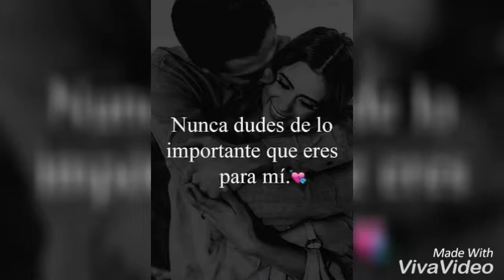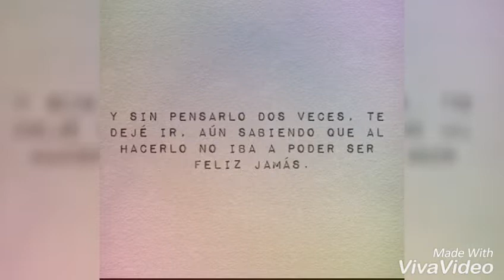Es uno de los vídeos q más me gusta q quedó editado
Es uno de los vídeos q más me gustó por eso lo subo es con la canción de vuelve de Beret en enlace les dejo y es fuero de lo inusual del contenido del canal